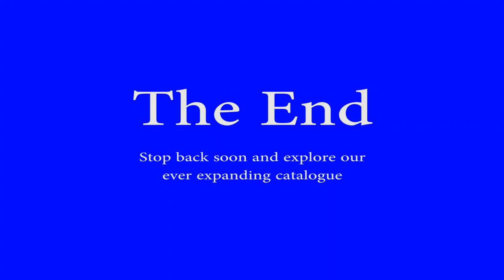Norfolk Southern action at Portage & Cassandra 08-20-2013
Norfolk Southern action at Portage & Cassandra, PA on 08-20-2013.  A coal train is seen at the Sonman flood loader and then later at Cassandra. The Monongahela Heritage unit and other freights are seen at Portage.